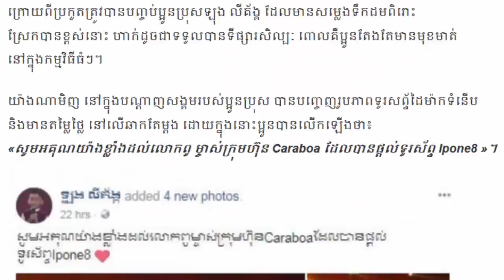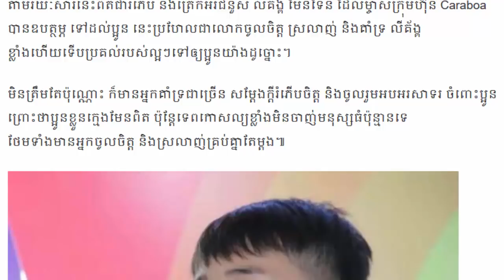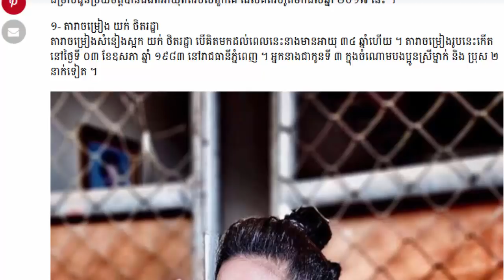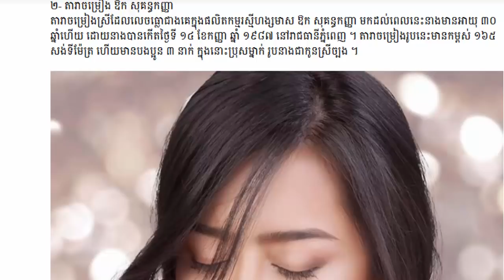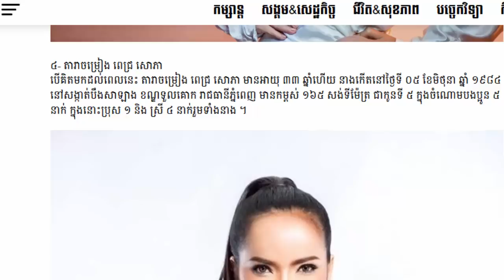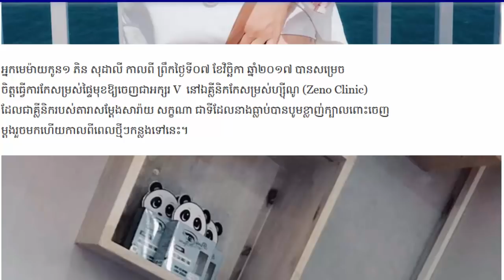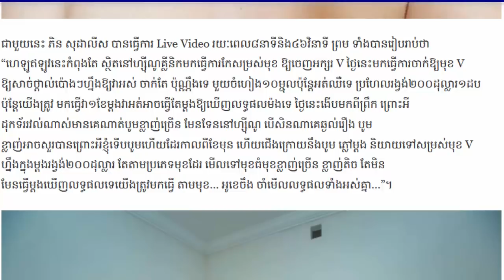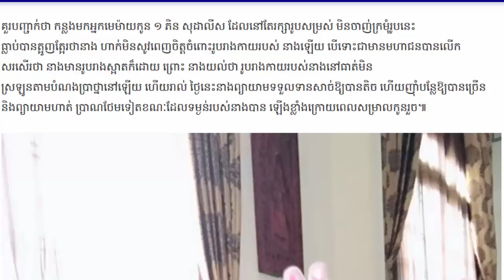ឡុង លីគ័ង្គ ត្រូវបានម្ចាស់ក្រុមហ៊ុនមួយស្រឡាញ់ពេករហូតប្រគល់របស់ម៉្យាងឲ្យ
ឡុង លីគ័ង្គ